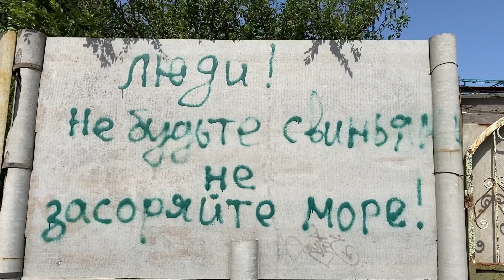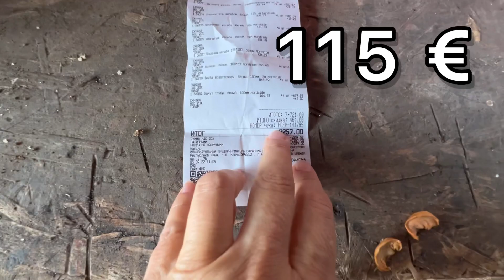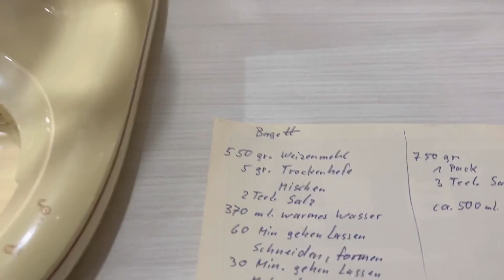ДАЧНАЯ ЖИЗНЬ НЕМЦА / ЦЕНА за 6 МЕТРОВ /КРАСАВЧИК РАБОТАЕТ Я ШЛЯЮСЬ / ДОМАШНИЙ ХЛЕБ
Влог : В доме мног работы . Материал для ливнёвки на террасу 6 метров ,стоимость. Ролф сам своими руками сделал отвод воды с крыши . Муж немец делает домашний   хлеб.